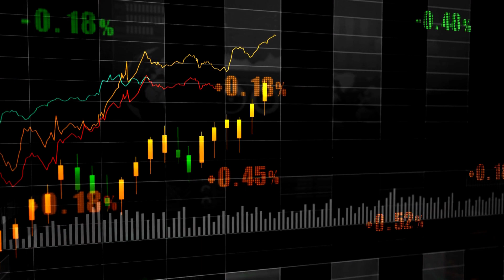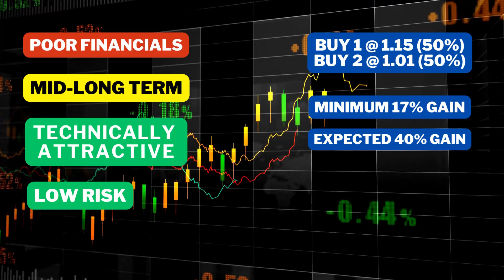PSX - Buy Call 1 - August 23